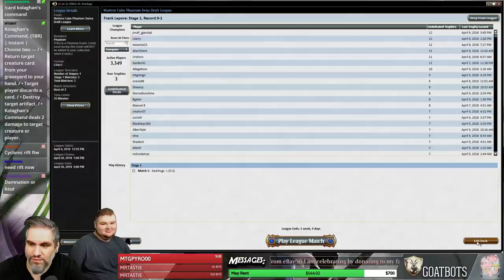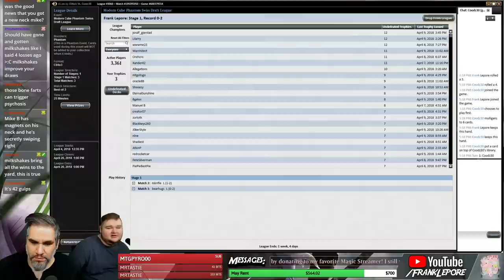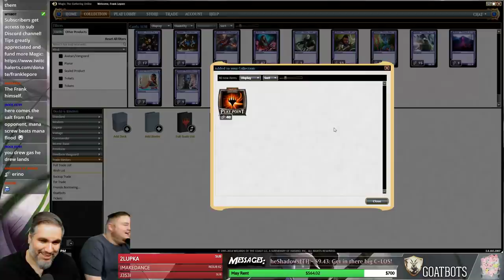(Magic) Modern Cube Draft #13 - 4/11/18